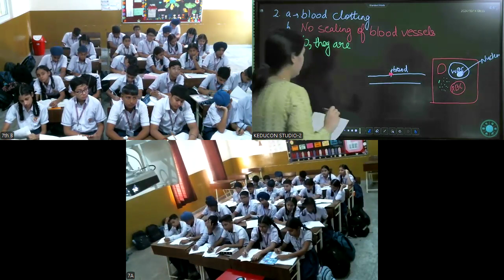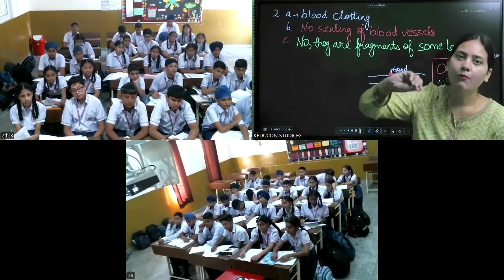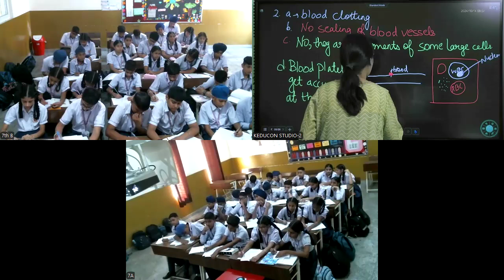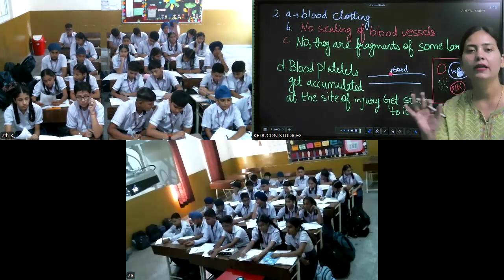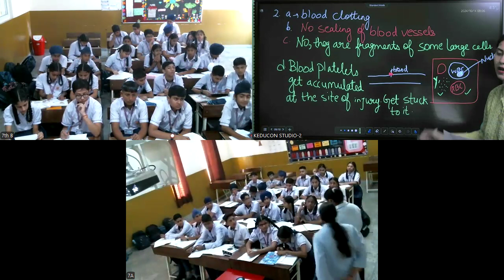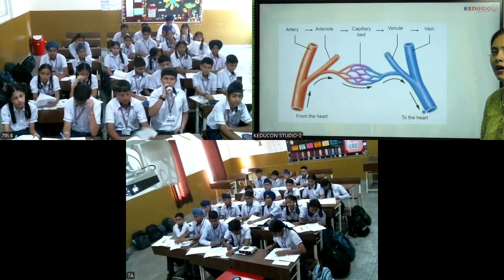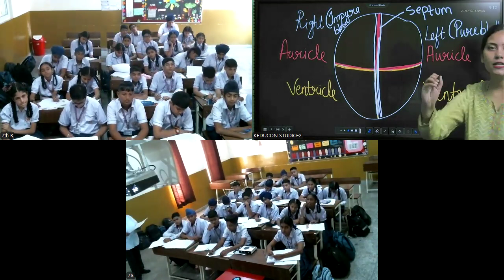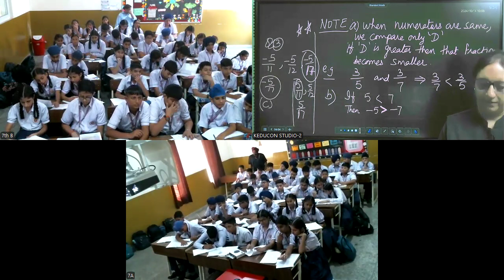MRI,class 7 Science and maths 14 10 2024